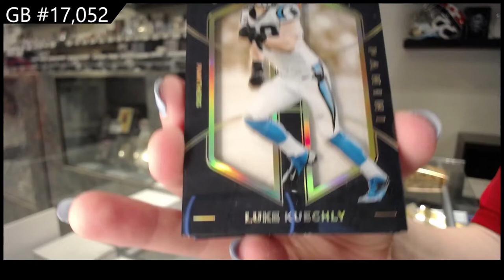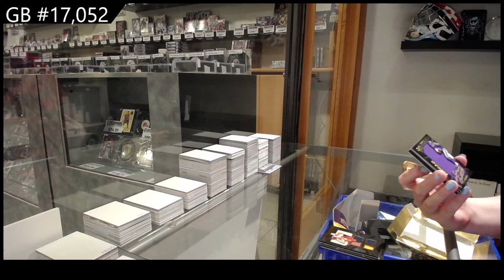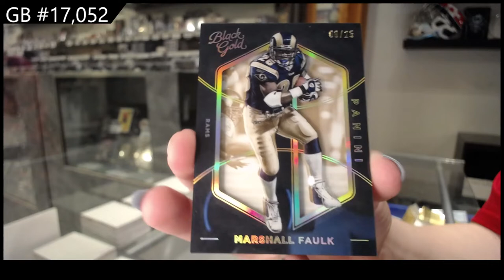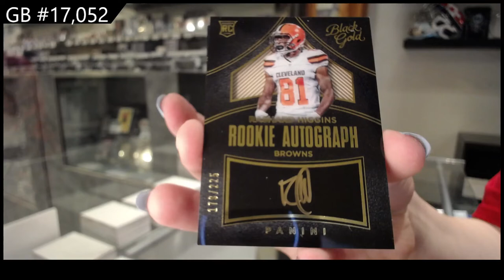2016 Panini Black Gold Football Box Break - C&C GB #17,052